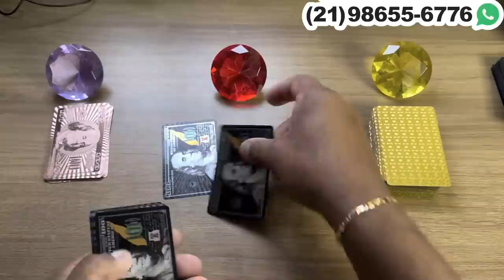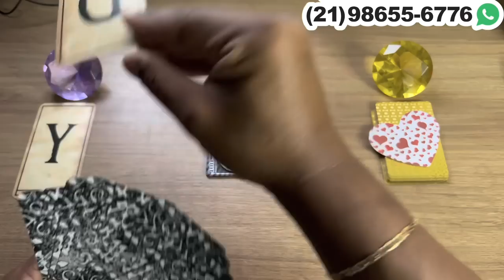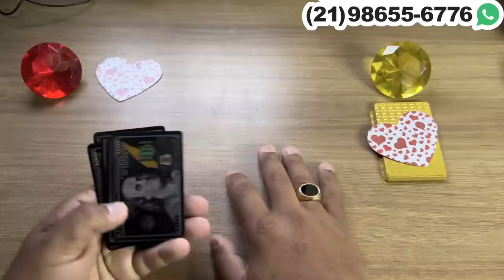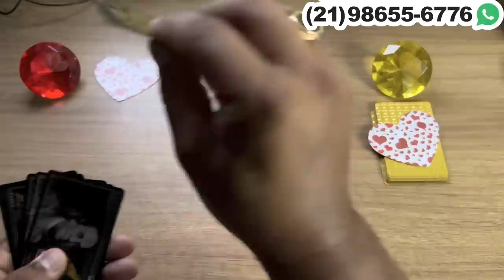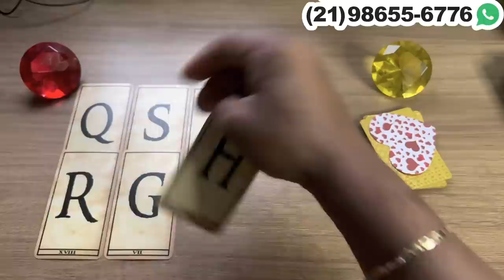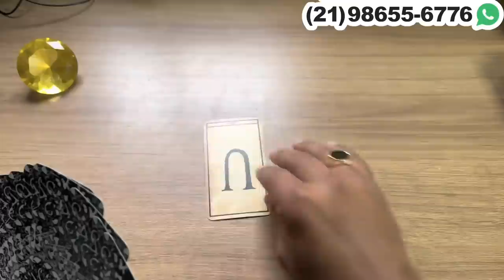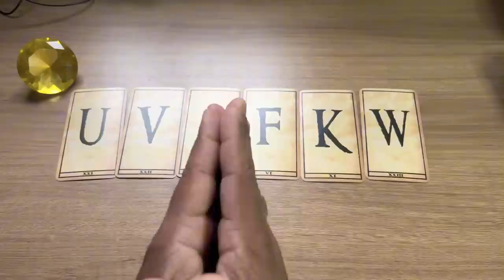ALGUÉM QUER TE VER LOGO... O QUANTO ANTES! + LETRA INICIAL! | Tarot Responde